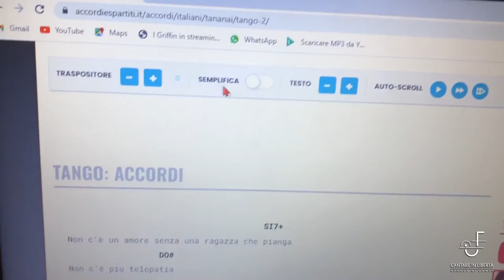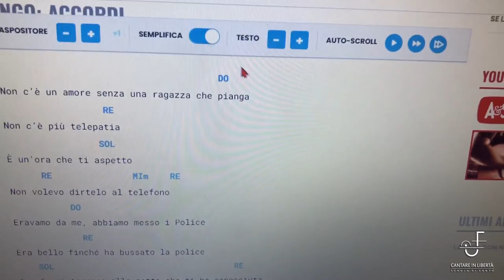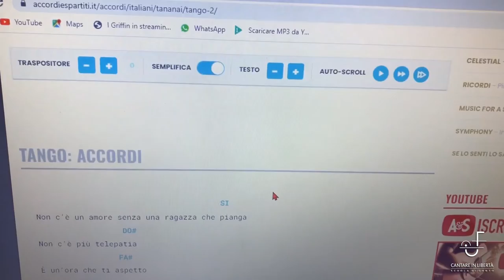COME MODIFICARE GLI ACCORDI DELLE CANZONI? Da Maschili a Femminili e Viceversa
Se sei un uomo e vorresti comunque cantare una canzone femminile, o viceversa, accompagnandoti con il pianoforte o con la chitarra, esiste un modo molto semplice per adattare gli accordi alla tua vocalità direttamente Online.
In questo Video vedremo come fare.
Spero di farVi cosa gradita.
Buona musica ;)